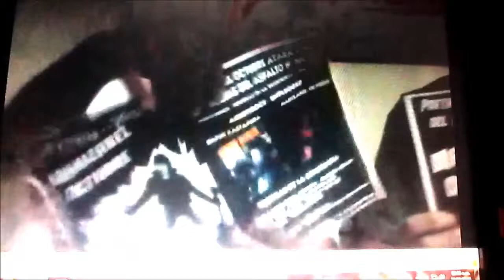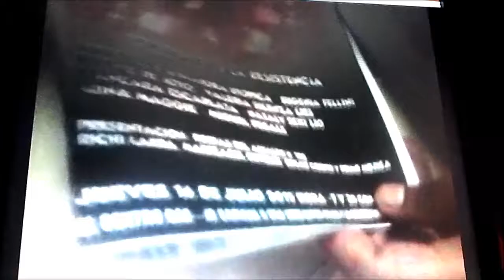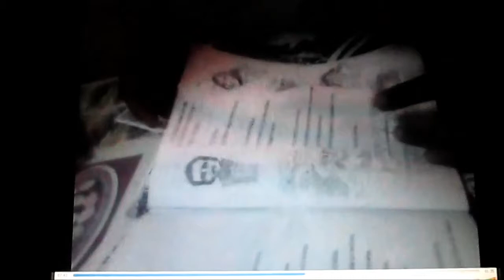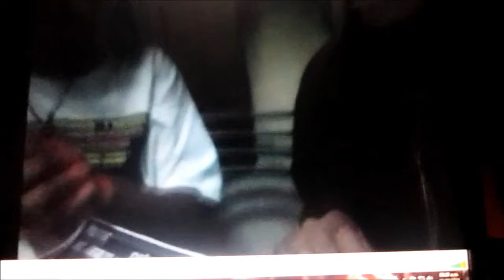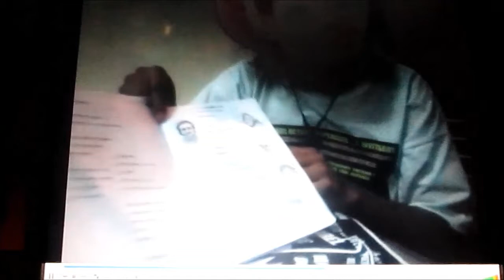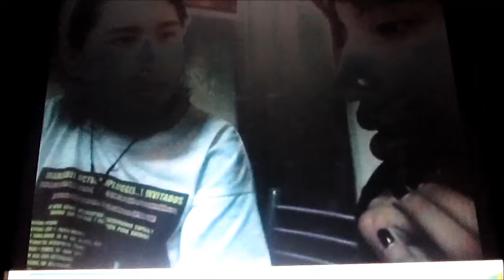GABRIELA "UTOPIKA" ENTREVISTA MARYSABEL OCTUBRE"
GABRIELA "UTOPIKA" ENTREVISTA MARYSABEL OCTUBRE"EN UN BAR DE LIMA--ENTRE VISTA RECUPERADA ---